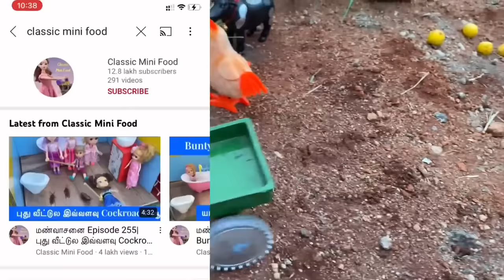Elephant ku bomb vecha bunty and gand#chuttibomma